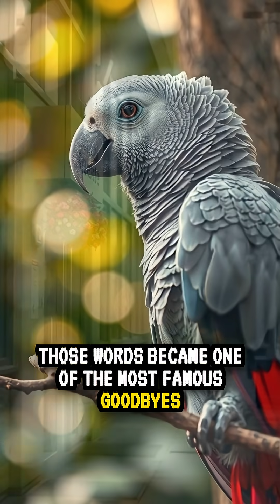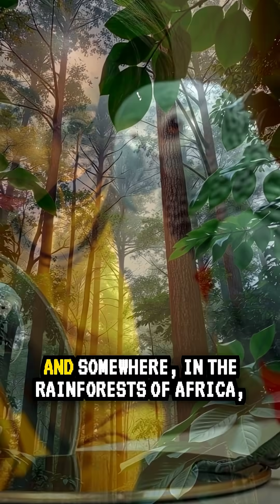“The African Grey Parrot That Changed Science”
🦜 The parrot that made history.
This is the story of Alex, the African Grey Parrot who wasn’t just a talking bird — he was a thinker, a learner, and a friend.

For over 30 years, scientists studied Alex’s incredible intelligence.
He could count, recognize colors and shapes, and even ask questions.
Then one day, Alex looked into a mirror and asked something that no animal had ever asked before… a question about himself.

But his story doesn’t end there.
Before he passed away, Alex left his trainer with a final goodbye — three simple words that touched millions.

Watch now to discover how one parrot changed science forever.